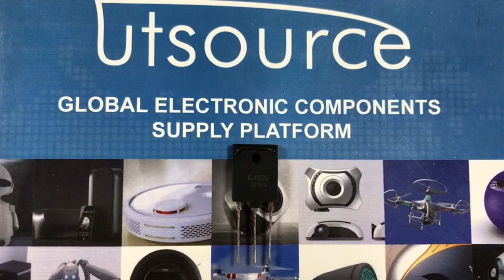2SC4692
Encapsulation:TO-3P
Brand:Hitachi